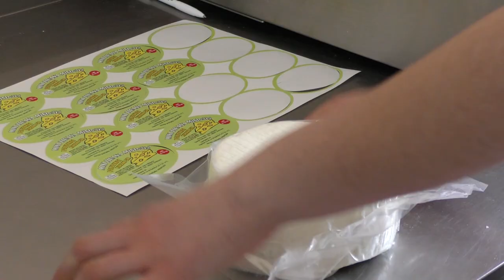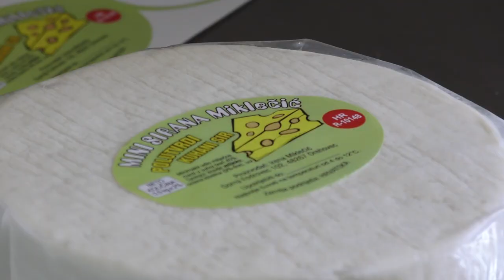Na gospodarstvu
Život na selu drugačiji je od života u gradu, pogotovo za djecu čiji se roditelji bave poljoprivredom. U filmu govore učenici iz tri domaćinstva  koji uz svoje školske obaveze još i pomažu na gospodarstvu. Naši sugovornici u filmu govore i što ih motivira da pomažu svojim obiteljima i pokazuju što sve rade. U filmu upoznajemo i njihove roditelje od kojih doznajemo i drugu stranu medalje života na selu.  Autori filma su  učenici filmske grupe OŠ Sveti Petar Orehovec - Valerija Puškar, Matej Franjčević, Ema Pacur i Lara Trušček.